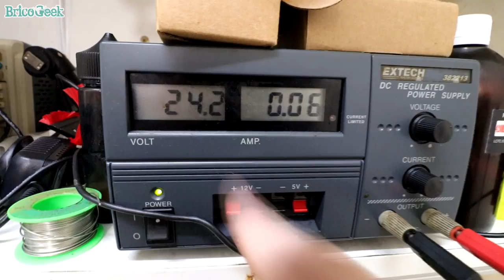🔊 VENTILADORES SILENCIOSOS Impresora 3D - [CAMBIAR VENTILADOR ENDER 3]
Cómo cambiar los ventiladores de tu impresora 3D ENDER 3 paso a paso y volverla ultra silenciosa!
Enlace ventilador

¿Te gusta Arduino?, apúntate a mi lista de email y consigue un regalo:

Producimos contenido para la comunidad de aficionados a la electrónica DIY, ayúdanos a mantenerlo posible comprando en nuestra tienda